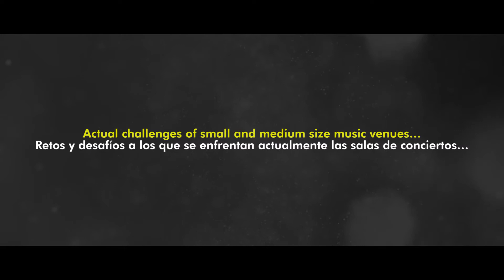ENTREVISTA AUDREY GUERRE - BIME PRO 2019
En la séptima edición de BIME PRO, hablamos con Audrey Guerre, coordinadora de LIVE DMA, sobre la situación de las salas de conciertos y su desarrollo frente al auge de los festivales de música.